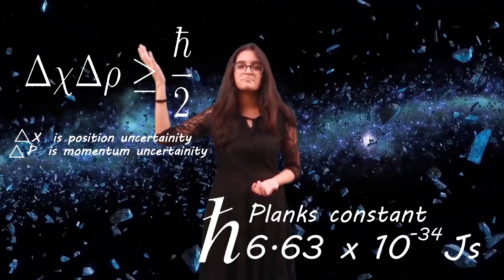breakthroughjuniorchallenge - QuantumMechanics - by Alisha - Breakthrough Junior Challenge 2019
Hi Aspiring Young Scientists,
I am Alisha, from Sadhbhavana World School
This is my entry for the Breakthrough Junior Challenge 2019.

Everything we understand in our physical world started as an idea. An idea which flourish as it was shared and expressed.

Through this video,  I have tried to visualize and convey these bizarre and fascinating phenomenon in the quantum world, to help create curiosity and passion in the minds of young aspiring scientists, to enrich their knowledge in science.

Alisha
Sadhbhavana World School